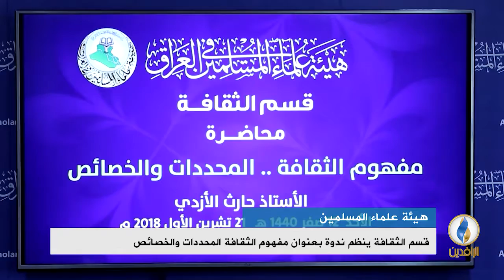تقرير إخباري.. قسم الثقافة في الهيئة ينظم ندوة بعنوان الثقافة المحددات والخصائص